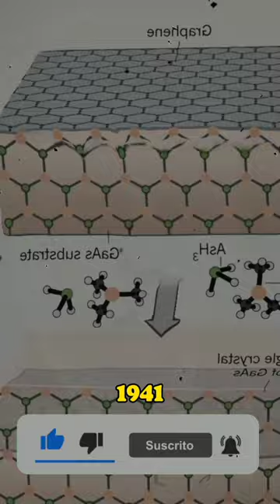Martin Hans Christian Knudsen | Roma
Martin Hans Christian Knudsen es conocido principalmente por sus estudios sobre el flujo molecular de los gases y el desarrollo de las células de Knudsen, un componente primario de los sistemas de crecimiento epitaxial por haces moleculares.

Créditos :
autor: myuu